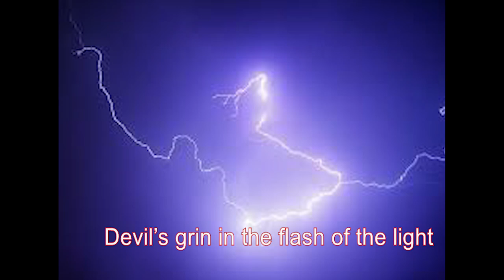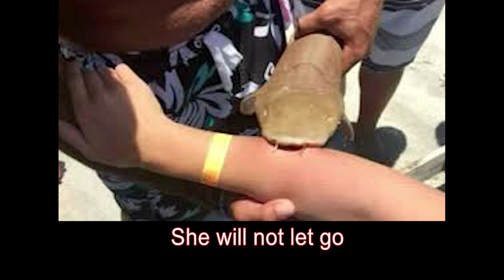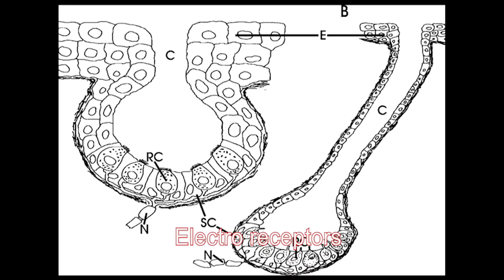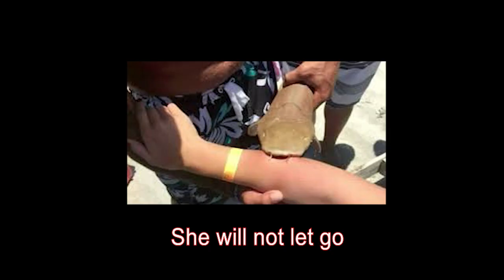Into the Deep - Jawbone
Behold our newest creation!
We are proud to release our 1st video single from our new EP 'Jawbone'
There is an oceanic dimension beyond that which is known to man. It is a dimension as vast as space and as timeless as infinity. In the liquid between light and shadow, between science and superstition, and it lies between the pits of the Mariana Trench and the waves of the tides. This is the dimension of terror. We call it... Into the Deep.
Jawbone awaits you there.